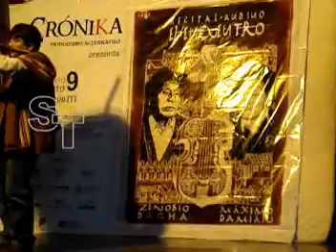MAXIMO DAMIAN - MAESTRO DEL VIOLIN 4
sonido legendario